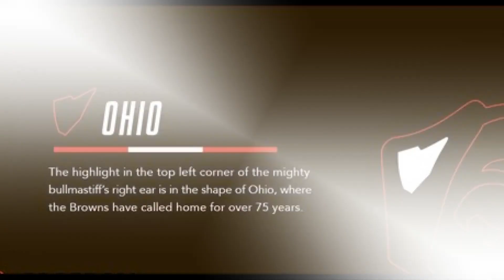Mike Polk Jr. on the Cleveland Browns' new dog logo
The Cleveland Browns have announced a new dog logo. And Mike Polk Jr. has some thoughts.